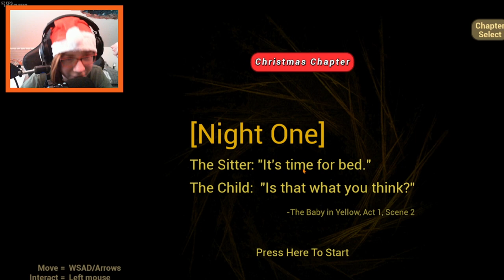A nedá pokoj ani cez svátky! | Baby In Yellow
odběěěěr aaaa likeeeeee